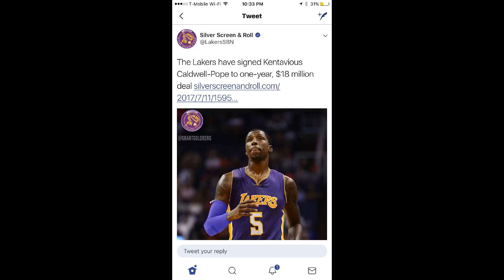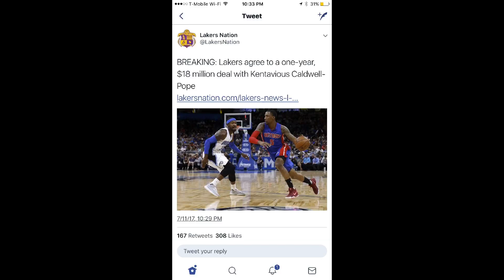Kentavious Caldwell-Pope agrees to sign with Lakers for one-year, $18 million deal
Magic Johnson and the Lakers have FINALLY made a move in Free Agency by signing KCP to a 1year Deal $18M.

Lakers Nation, what do you think of this move from Magic and Lakers?

PEACE ✌🏽✌🏽✌🏽✌🏽

GO LAKERS!